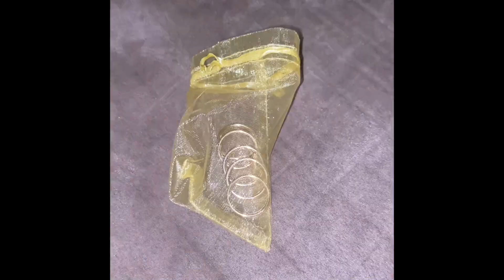Sonic da Hedgehog 🦔 Season 2 Episode 1: SuperSonic Strikes Back